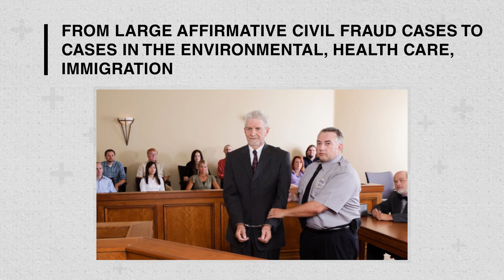Modern promotional video for business, company or law firm 2019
BOOST YOUR BUSINESS WITH A PROFESSIONAL PROMO VIDEO
Looking for effective ways to boost your business? Here's the best corporate prоmo video that can be used for any type of company. Attract new customers by placing this promotional video on social media platforms.

☛ Prоmo Video contain:
✔ Classical design
✔ Customizable slides with information
✔ Resolution 1920x1080
✔ Authentic music background included
✔ Logo animation

☛ Classical corporate design appropriate for any kind of business:
☑ Service
☑ Education
☑ E-commerce
☑ Medical service
☑ Law firm
☑ Real estate
☑ special events
☑ church ministry
☑ IT company
☑ Attorneys and Lowers
☑ Web agency
☑ Local Business
☑ Construction company
☑ Freelance
☑ Massage Parlor
☑ Cleaning etc.

☛ Requirements:
• Give me photos or footages that you want place in video. (If you don’t have photos, I will find them by myself).
• Give me texts for scenes
• Give me logo file
• Optionally you can provide voice overlay for video